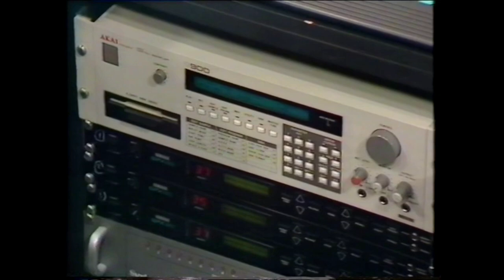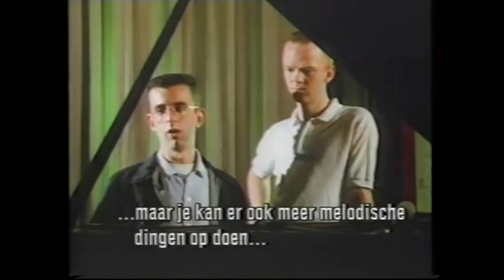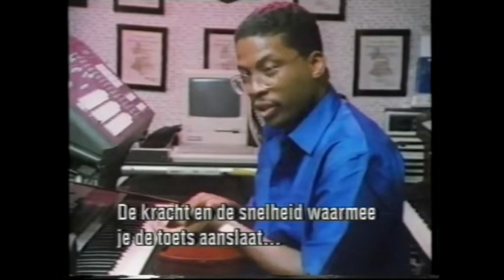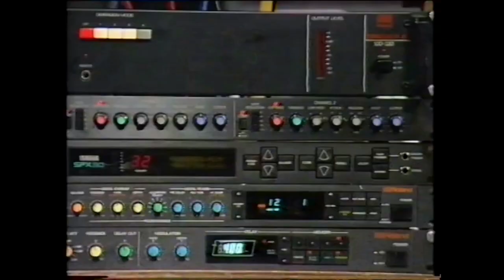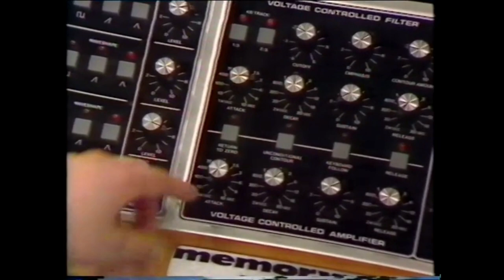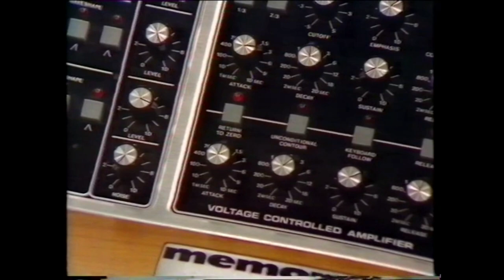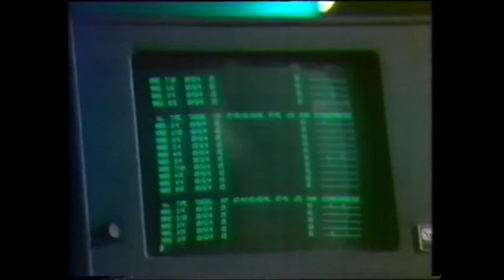SERIE 2-Episode#1-NEW TECHNOLOGY-BBC Rockschool TVShow-SUBTITULOS ESPAÑOL-History of the synthesizer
ACTIVA SUBTITULOS---Traducir automáticamente---ESPAÑOL

T2.E1 ∙ New Technology
How electronic developments have affected music includes the history of the synthesizer. Guests include Tony Banks and Rick Wakeman.

Rockschool is a TV series aired by the BBC(UK) and PBS(USA) on the 80´s. The series explored the history of rock music and gave instruction in popular performance techniques and interview segments with well-known musicians.ROCKSTARS of the moment!